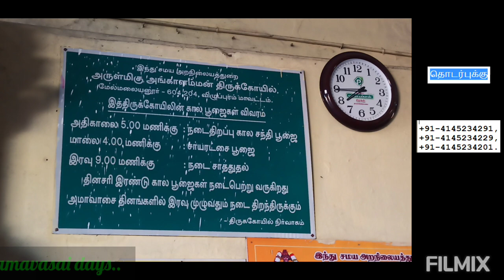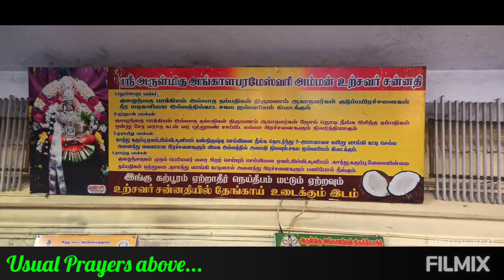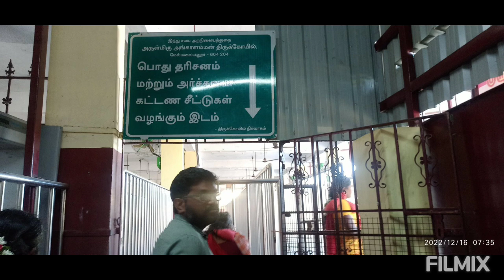Melmalayanur Sri Angala Parameshwari Temple | Sri Masani Amman Temple